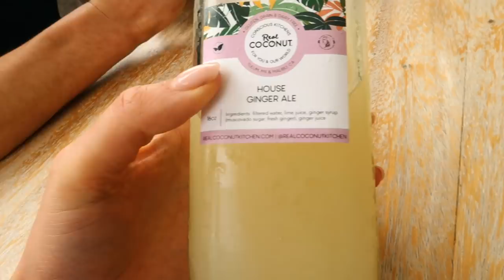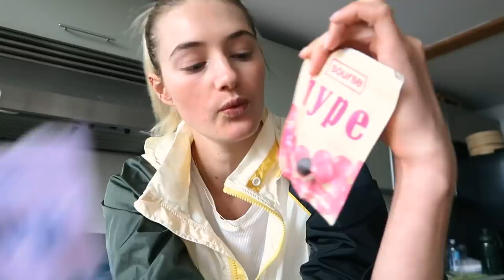What I Eat in a Day as a model to stay fit, lean & healthy // quick & easy, healthy recipes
Hi there!

What's new with you? Are you ready for June? I am so excited that my kitchen is getting closer and closer to getting done each week. It's crazy to think that I thought it would be done in three weeks and it's been almost three months since this all started. I have definitely had to learn to manage my expectations when it comes to timing but it will all be worth it in the end!
I was in Austin, Texas for a few days for Nekohama to recipe test some savory matcha recipes with chef Daniel at The Well and wow do we have a special dish for their dinner menu coming soon! Are there any recipes you really love that have some unique flavor combinations? Anyway, I hope you enjoy this what I eat in a day video from last weekend. I don’t know if you watched my Korean pancake video from earlier in the week but I did my own version of that recipe that is a little less spicy for dinner! Let me know if you make it at home too. I always love to see pictures and hear feedback.

Big hugs xx
Sanne

Breakfast Tropical Smoothie
-1 cup frozen spinach
-½ cup frozen mango
-½ cup frozen pineapple
-½ banana
-1 inch fresh ginger
-Almond milk
-1 tbsp almond butter
-1 scoop Unflavored Bulletproof collagen protein powder

Dinner Vegetable Pancake
-1 red bell pepper
-2 cups mushrooms
-1 leek
-6 green onions
-Small yellow onion
-1 zucchini
-2 tbsp Korean Spicy paste ( or chili powder)
-Salt & pepper
-1 cup gf all purpose flour
-2 eggs ( optional)
-½ cup water

Cut all the veggies in thin slices. Mix all the ingredients together, make sure the dough is liquid-y. Add olive oil or vegetable oil to a pan on high heat and cook each side for a couple of minutes until golden brown. (during flipping the pancake it can fall apart but just press it back together with a spatula or spoon)